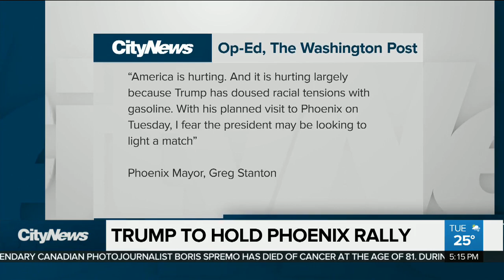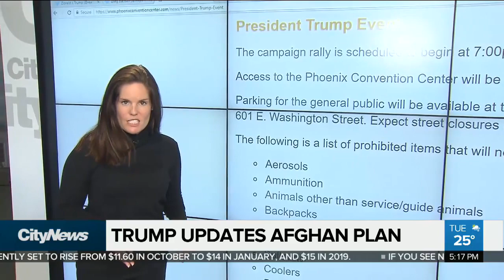Large number of protesters expected at Trump’s Phoenix Rally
Security is expected to be tight for Donald Trump’s rally in Arizona Tuesday night – the first of its kind since the race-fuelled violence that broke out in Charlottesville, Virginia.